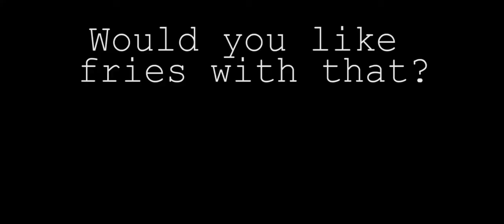Rocket League 2 | Canadian Prime Steak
The Squad is still rocking the mercs in this one.

The Squad